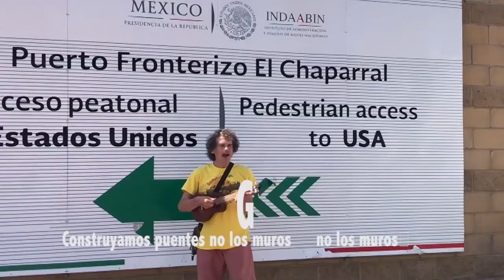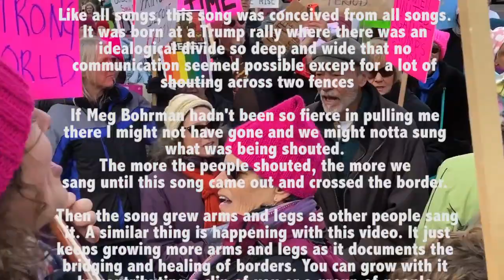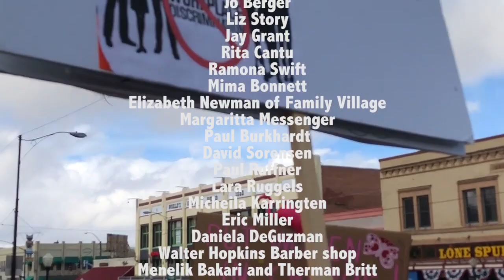Build the Bridges Montage V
for more information. Send me you translation to other languages.